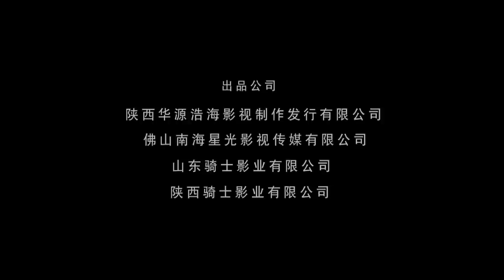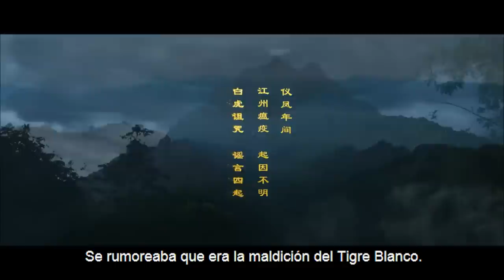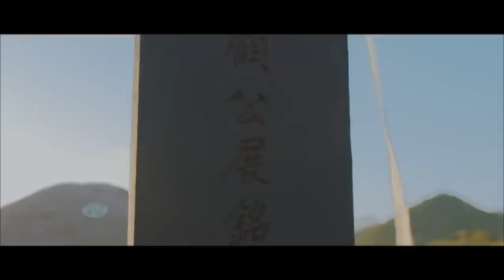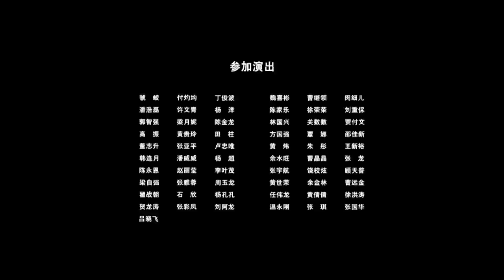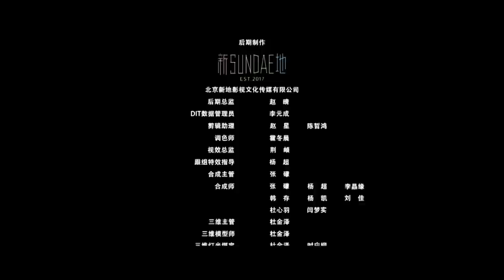🎬【El caso de Lord Dee: Tigre domesticado】El detective lucha contra los malos para mantener la paz.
Durante el periodo Yifeng, se produce una oleada de sucesos sobrenaturales en Jiangzhou, donde la gente que acude a la Montaña del Tigre Blanco desaparece o es extrañamente asesinada. Dee Renjie, vicepresidente del Tribunal Supremo, recibe la orden de ir allí a investigar. Por el camino, entabla amistad con Yuan Tai, experto en la búsqueda de tumbas. Con la ayuda de Yuan, va desentrañando poco a poco los secretos de la Montaña del Tigre Blanco.